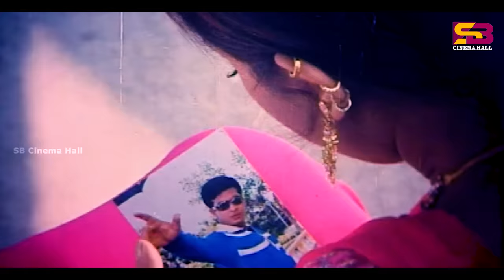O Amar Jan (ও আমার জান) Movie Clips | Shakib Khan | Apu Biswas | Misha Shwdagor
Movie : Movie Part
Cast : Shakib Khan , Apu Biswas , Misha Shwdagor
Language : Bangla
Label : @SBCinemaHall